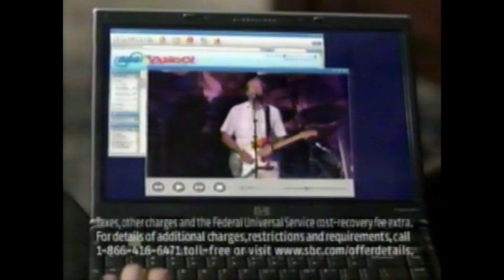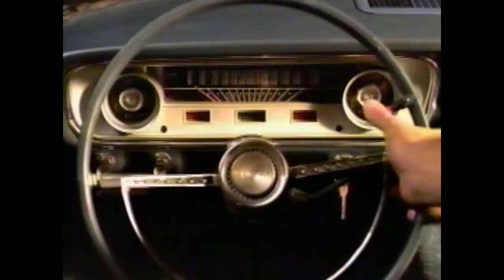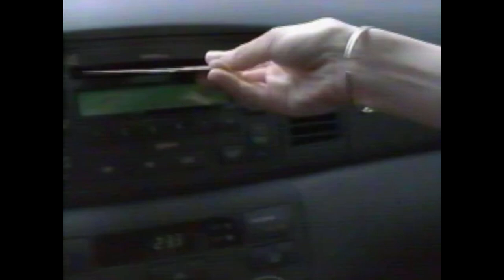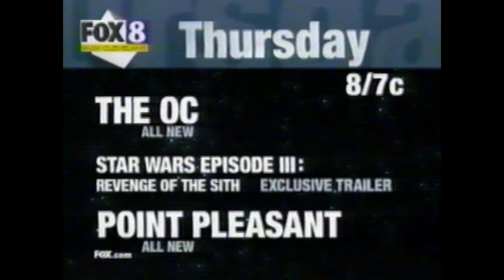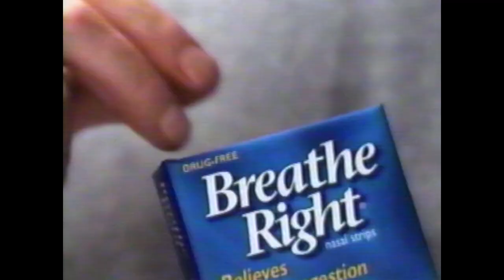2005 TV Commercials - 2000s Commercial Compilation #26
Television commercials aired during American Idol, The Simple Life, and Fox 8 News on WJW Fox 8 Cleveland.
Contains:
1 Robots TV spot
2 SBC Yahoo! DSL
3 Dairy Queen
4 The OC, Star Wars Episode 3 Revenge of the Sith promo
5 Cingular with Ken Jennings
6 Taco Bell Crunch Wrap Supreme
7 Old Spice
8 The Simpsons, Arrested Development, Kelsey Grammer presents The Sketch Show promo
9 The Simple Life promo
10 Victoria's Secret
11 Dodge Ram
12 Robots TV spot
13 Donatos Pizza
14 Longhorn Steakhouse
15 Saturn Ion
16 M-Azing
17 Fox 8 News promo
18 The Ring 2/Ring DVD
19 Gap with Sarah Jessica Parker
20 Toyota Corolla
21 Robots TV spot
22 Pantene Pro-V
23 The OC promo
24 Ihop
25 Target
26 Arby's
27 The OC, Star Wars Episode III Revenge of the Sith promo
28 Miss Congeniality 2: Armed and Fabulous TV spot - Sandra Bullock
29 Breathe Right Nasal Strips
30 Longhorn Steakhouse
31 The OC promo
32 Dodge
33 JC Penney
34 Nascar promo
35 Nanny 911 promo
36 Old Navy
37 Papa Johns
38 Johnson's Moisturizer
39 The Simple Life promo
40 A Current Affair promo
41 Chevy Cobalt & Corvette
42 Office of National Drug Control Policy
43 Toyota
44 Arby's
45 Ford Escape
46 JC Penney
47 Verizon Wireless
48 Pantene Pro-V
49 Fox 8 News promo
50 American Family Insurance
51 Buick - Dream On - Aerosmith
52 Wal Mart Discover
53 Honda Ridgeline
54 Midas